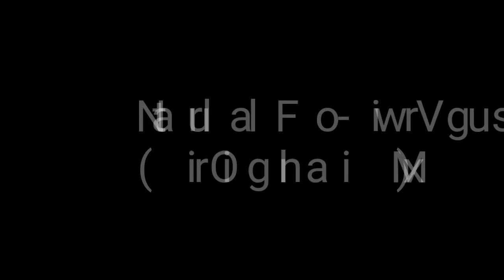Natural Flow - Virgus